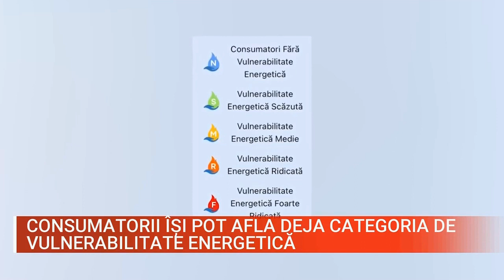Сonsumatorii își pot afla deja categoria de vulnerabilitate energetică